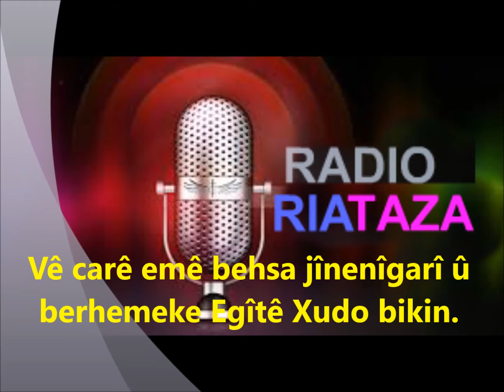Vê carê emê behsa jînenîgarî û berhemeke Egîtê Xudo bikin